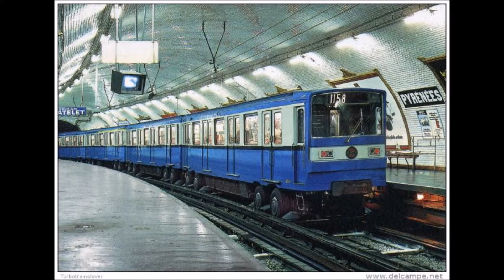MP 73 / Pasteur à Daumesnil [Ligne 6]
Le MP 73 circule depuis le mois de Juillet 1974 sur la ligne 6 et a inauguré à l'époque la nouvelle livrée RATP "bleu roi".
C'est en quelque sorte un MF 67 sur pneu !
Un élément MP 73 circule sur la ligne 11 aux côtés des infatigables MP 59 qui ont fait leurs premiers tours de roues dès 1963 !

[Fond sonore enregistré le 5 Mars 2016]